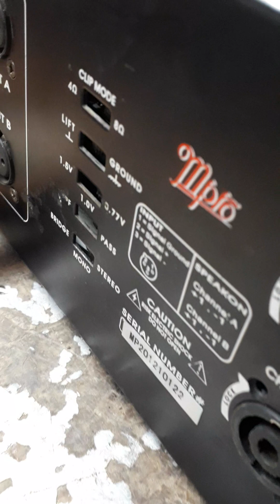MPRO PA 4000 amplifier Repair jk kaka singh amplifier and speaker Repair